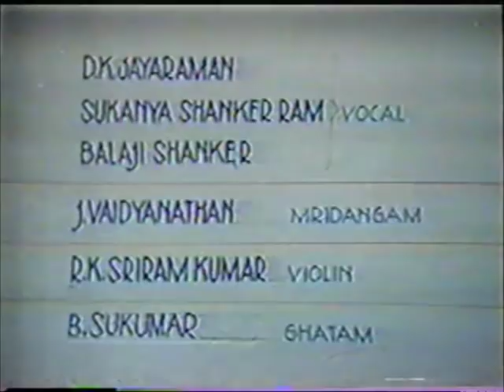D K Jayaraman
D. K. Jayaraman; R. K. Sriramkumar(Violin); J. Vaidyanathan(DKJs son! )(Mridangam); B. Sukumar(Ghatam) DOORDARSHAN --very soothing and traditional
Renuka(Kannada Bungala); Sri Janaki(Karaharapriya); Kumaran(Yadukulakhamboji)